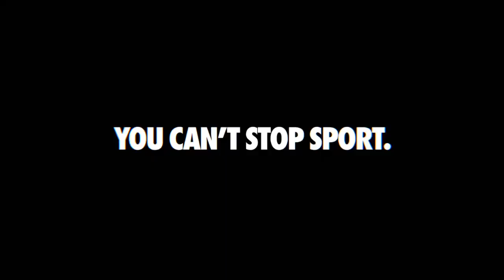Covid motivation | Inspiration